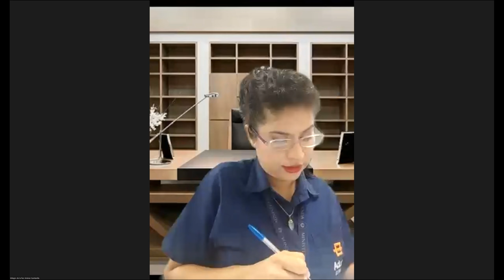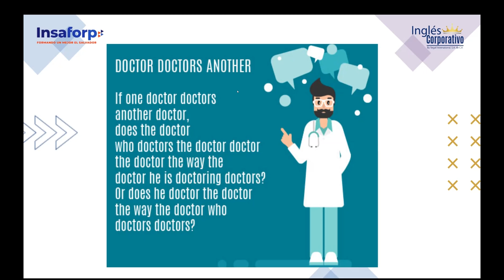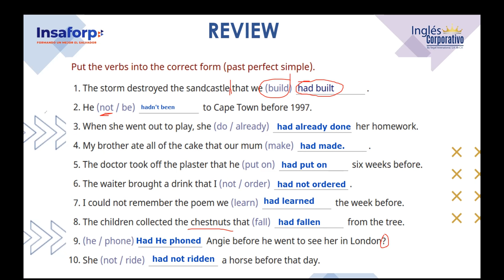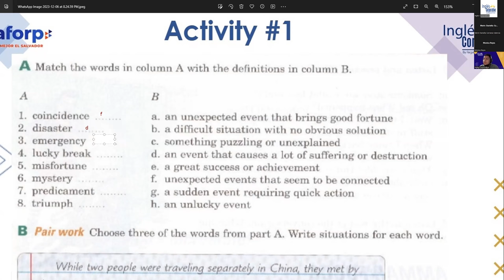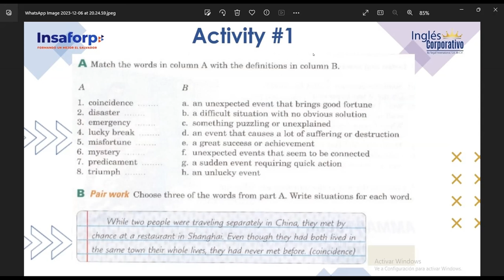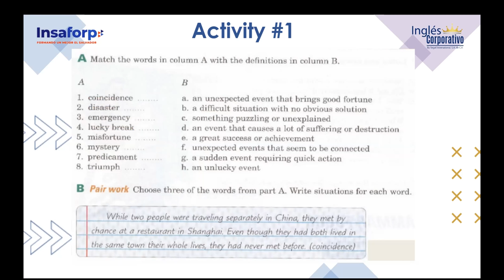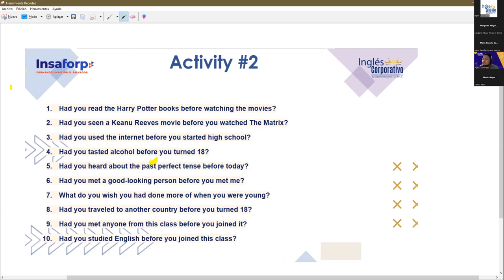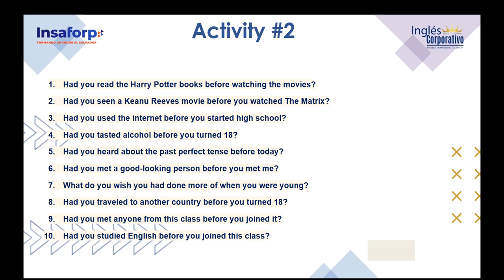SESSION 12-06-12-2023-FI-REGA-158-FLAMENCO-WORD POWER EVENTS